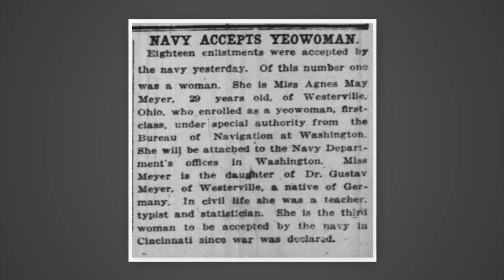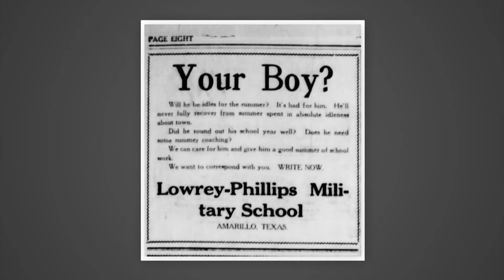The Handle: NSA Codebreaker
Agnes Meyer Driscoll, a former Amarillo math teacher, made unprecedented contributions to the world of national security. Learn about her nearly forgotten story.